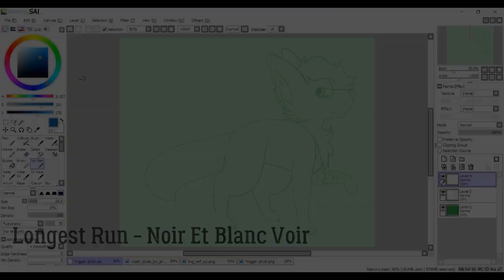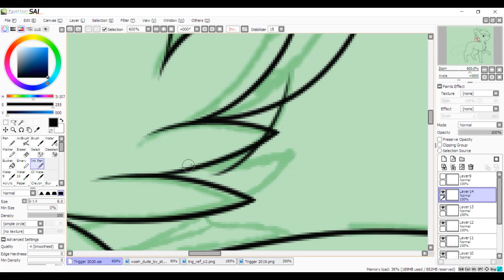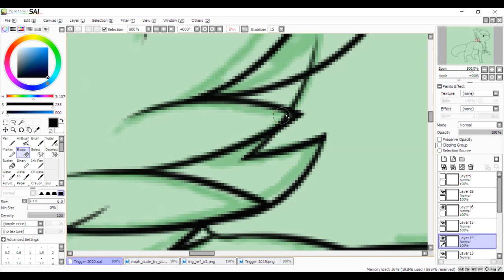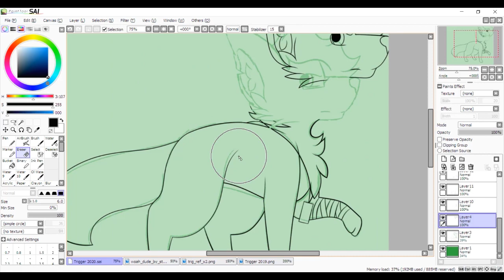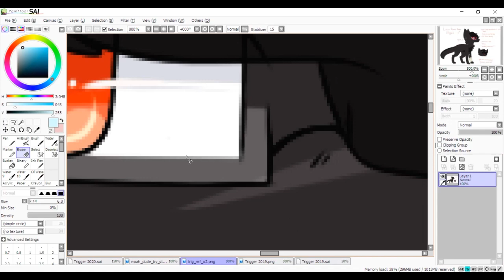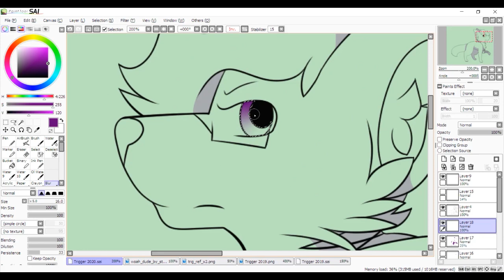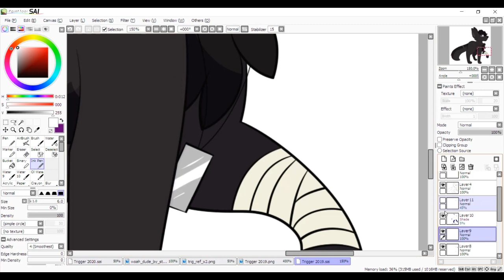Do It Solo - Trigger Speedpaint 2020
It's your yearly update of Trigger! Again, drawn for my best friend Ari!!!

Songs
Longest Run - Noir Et Blanc Vie
Royal - Slenderbeats